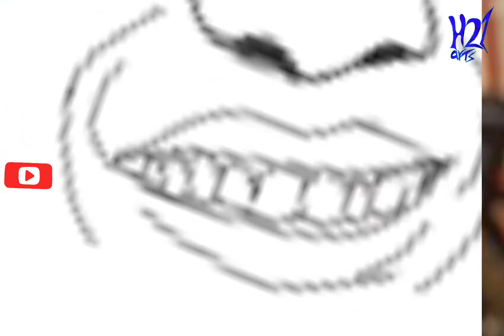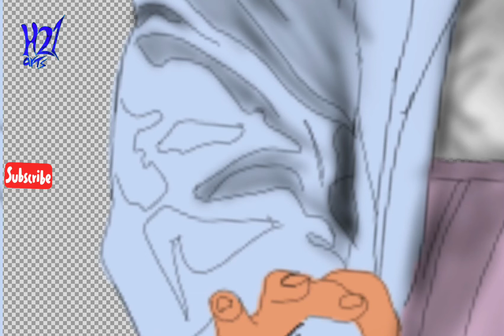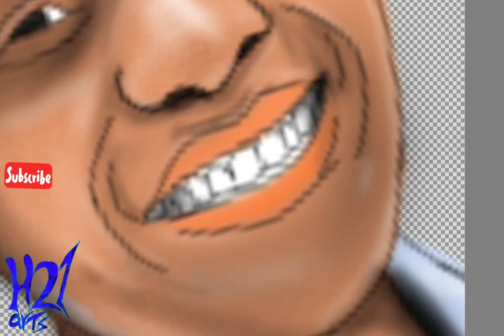Henry21arts _autodesk sketchbook Tutorial _soneni illustration (picsart Adobe Photoshop express)2022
digital painting
illustration
Autodesk painting tutorial